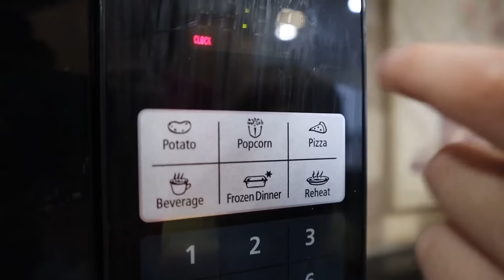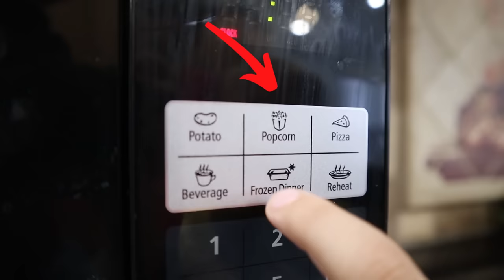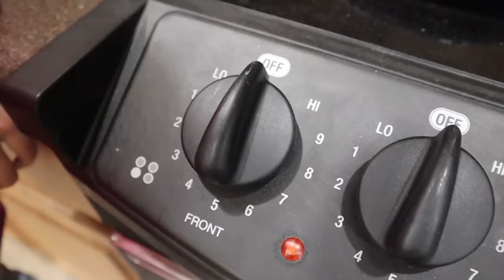LeaRning PoPcorn Station In My HouSe! PopCorn Vending With Canyon And LiZZy!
Canyon was having a dream about food when he woke up to the thought of popcorn! He just had to eat since he was so hungry and dreamed of it! He woke up Lizzy and they went on an adventure to find popcorn to pop and eat. The imagine game was played and Canyon shrunk into the popcorn bucket! They had to work together to imagine him back and then they got the huge bucket of popcorn!

LeaRning PoPcorn Station In My HouSe! PopCorn Vending With Canyon And LiZZy! Starring Lizzy Tannerites and Canyon Tannerites. Aspen Behind camera and helping with cooking!